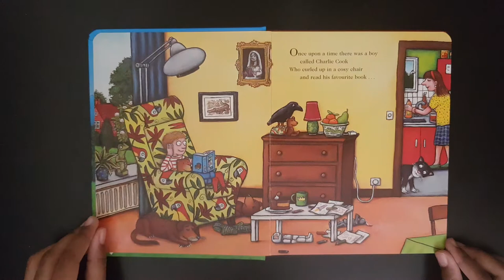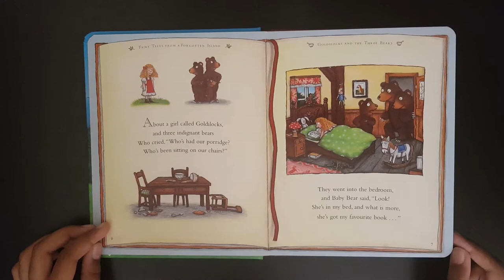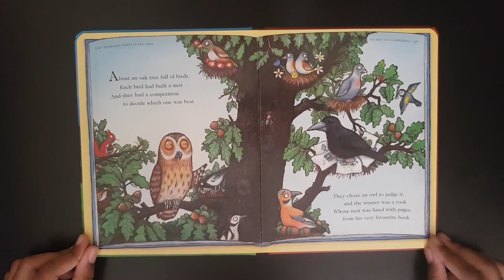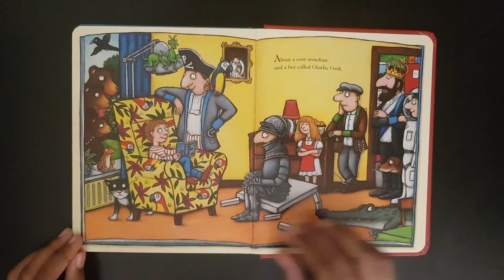Charlie Cook's Favourite Book : Story Time With Anya